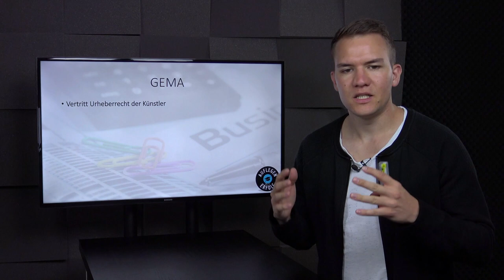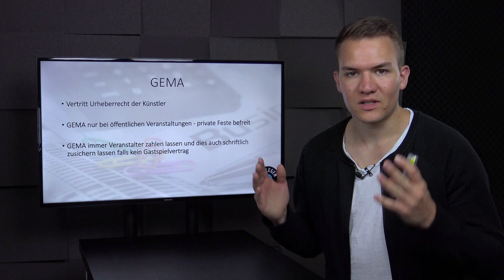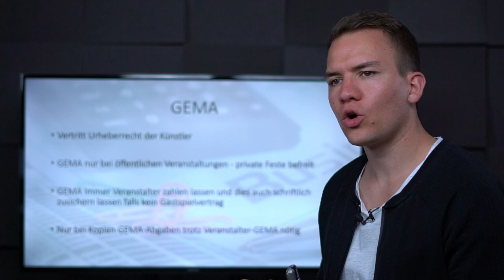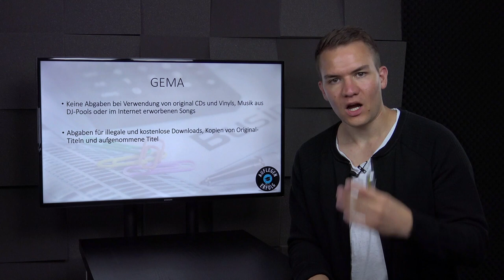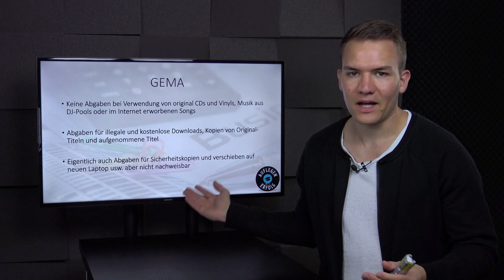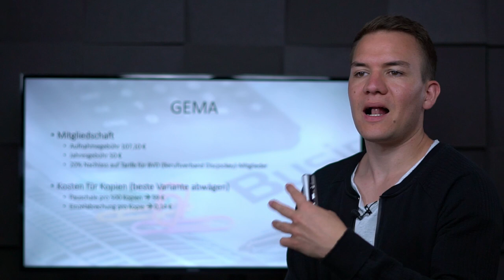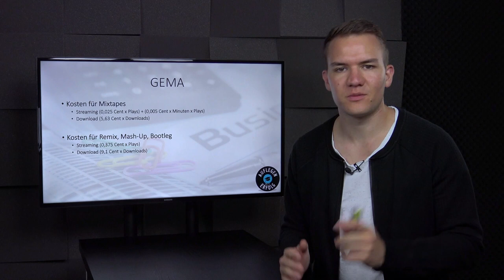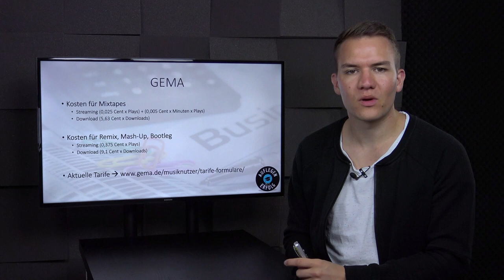GEMA für DJs - das MUSST DU wissen | Lektion 10.2 - GEMA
DJs und die GEMA teilen sich eine lange Leidensgeschichte – auch du solltest dich mit ihr beschäftigen. Ansonsten kannst du Opfer empfindlicher Geldstrafen werden. Heutzutage gibt es bezahlbare Regelungen um im grünen Rechtsbereich zu bleiben und unter gewissen Umständen bist du sogar von Abgaben an die GEMA befreit. In dieser Lektion erfährst du alles über den bekanntesten Geldeintreiber der deutschen Musikindustrie. (Stand 2018)

0:00 Intro
0:44 Wer ist die GEMA?
1:10 Wer zahlt wann?
2:35 Wann muss der DJ GEMA zahlen?
4:28 GEMA-Mitgliedschaft
5:27 Kosten für Kopien
6:08 Kosten für Mixtapes
6:47 Kosten für Remix, Mash-Up, Bootleg
7:24 Fazit
8:17 Outro